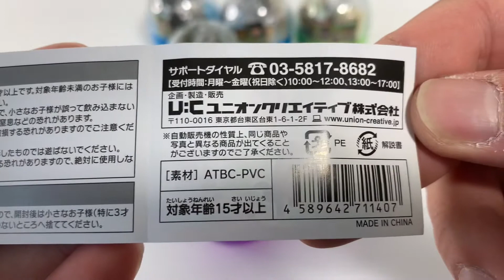【ガチャガチャ】５個開封 アニマル・キャンプNo.2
・アニマル•キャンプ
原型製作
朝隈俊男

・ガチャメーカー：ユニオンクリエイティブ

全5種類
・パンダが料理
・ライオンと読書
・セスジキノボリカンガルーとドリンク
・ワニと釣り
・ゾウが潰したテント

素材
・本体：ATBC -PVC

基本
1個開封か5個連続開封です